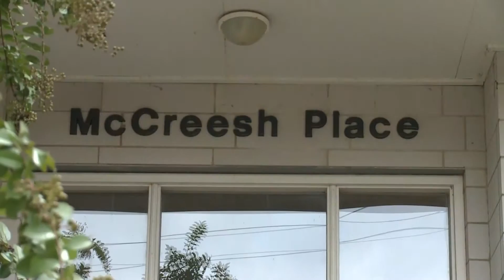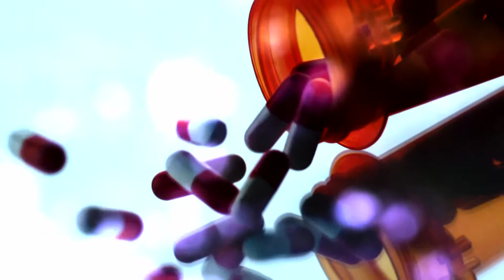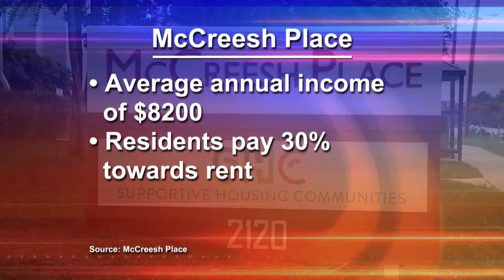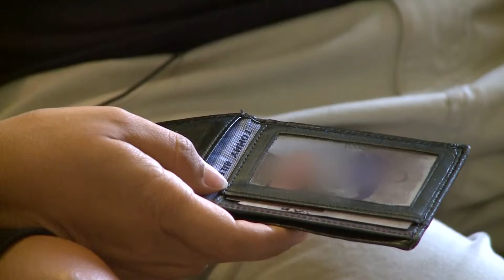Carolina Impact: Season 3, Episode 5-Combatting Homelessness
In this episode, we take a closer look at homelessness and how McCreesh Place provides an alternative for housing homeless individuals. Reporter Danielle Kosir shows how Charlotte-based Premier, Inc., works with healthcare systems across the country to reduce costs and improve patient outcomes. Reporter Jeff Rivenbark visits a STEM camp that uses quadcopters to introduce students to a field full of lucrative jobs, and in our One Tank Trip series, we visit The Schiele Museum of Natural History.

Combatting Homelessness
 McCreesh Place may hold the key to combatting Charlotte’s homelessness in a humane and affordable way.

Premier Inc
Charlotte-based Premier, Inc., is a healthcare improvement company helping 3,600 U.S. hospitals and 120,000 other providers reduce costs and improve patient outcomes.

Susan Devore Talks About Leadership
Named to Modern Healthcare’s 100 Most Influential People in Healthcare and Top 25 Women in Healthcare, President and CEO Susan DeVore discusses her philosophy for leading and empowering employees at Premier, Inc.

More about Susan DeVore

Kids and Quadcopters
 Students build a large, unmanned airborne vehicle to learn about mechanical, electrical and aerodynamic engineering.

Schiele Museum
From bears and bison, to moose and elk, this One Tank Trip shows you some of the exciting at The Schiele Museum of Natural History.